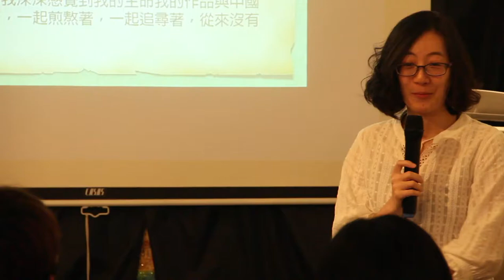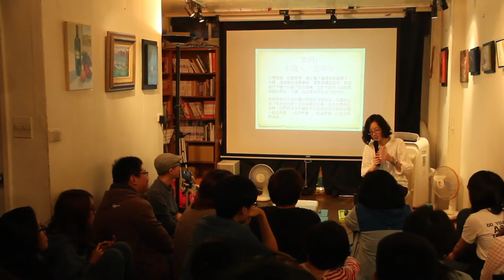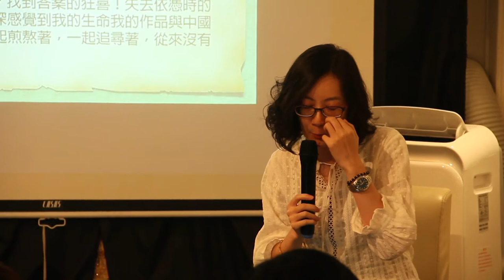Nov 26 2016【馬來西亞系列】重返語言的戰場：馬來西亞的華文教育 7/7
【馬來西亞系列】重返語言的戰場：馬來西亞的華文教育

共同主辦：政治大學南風四重奏計畫X萊佛士花讀書大會X燦爛時光
地點：燦爛時光東南亞主題書店（新北市中和區興南路一段135巷1號，MRT南勢角站4號出口右轉三分鐘）
講者：陳珮君
費用：100元

在強調多元文化組成的馬來西亞，以馬來語為國語的馬來西亞，究竟誰需要講華語、學華文？
在馬來西亞的華人，堅持興辦華文學校，完整提供一套與官方教育制度有別的選擇。自成體系的新馬華語有什麼樣的特色？讓我們重新發現與認識這個曾與臺灣教育體制擁有密切關係的馬來西亞。

【講者簡介】
陳珮君，1987年生，現就讀於交通大學社會與文化研究所博士班。因大學結交一群來自馬來西亞的好友，意外展開對馬來西亞的好奇。碩士班畢業於暨南中文所，進一步研究與討論馬來西亞的華文教育與臺灣教育體制的關係。現階段與馬來西亞緣分未完。著有《論七○年代臺灣的兩場青年文學運動：三三與神州 》